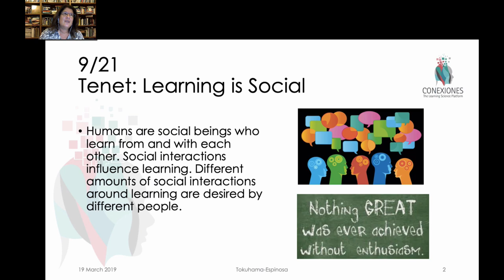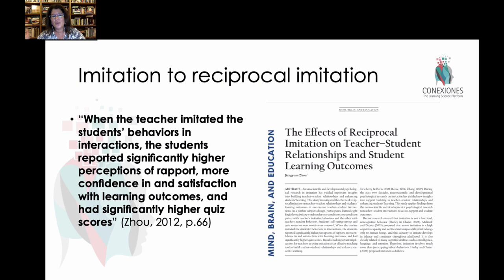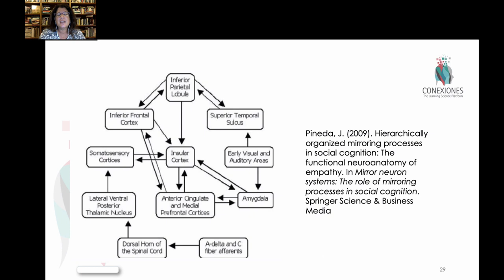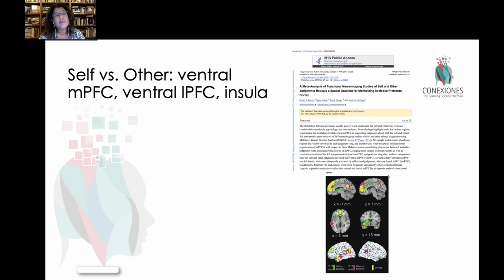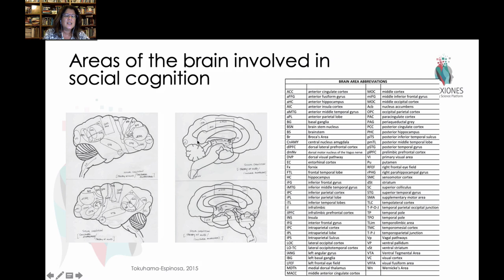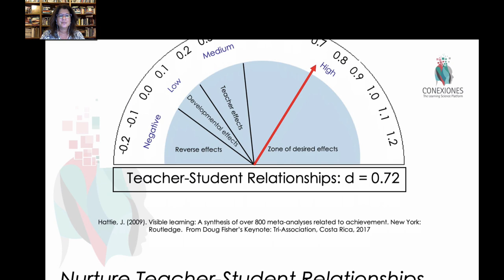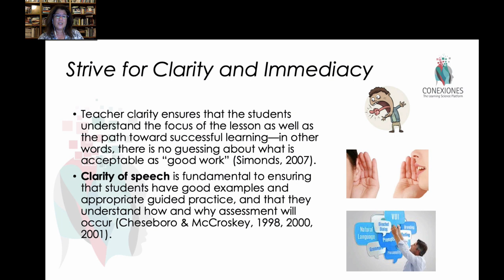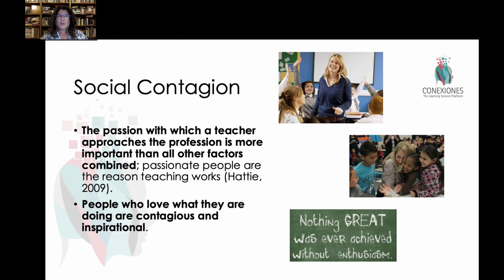Learning is Social by Tracey Tokuhama-Espinosa, Ph.D.